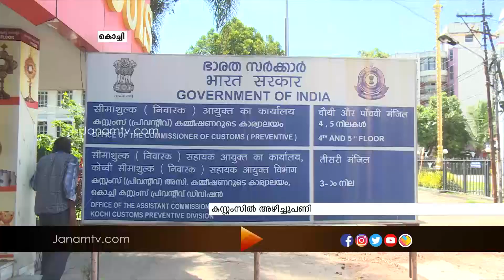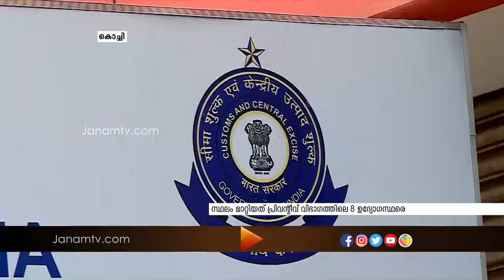സ്വർണ കടത്ത് കേസ് അന്വേഷിക്കുന്ന ഉദ്യോഗസ്ഥർക്ക് സ്ഥലം മാറ്റം